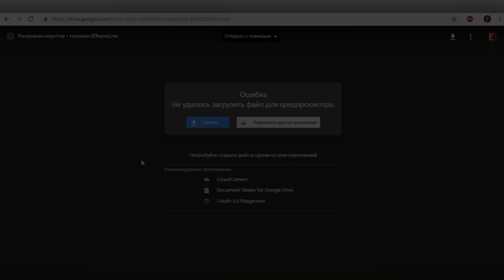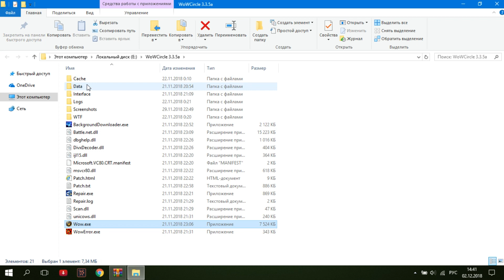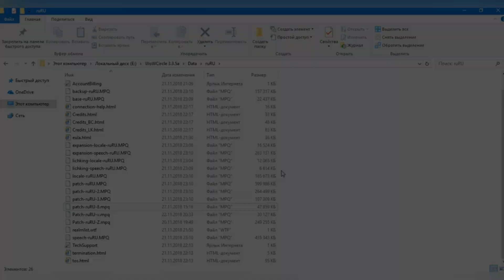WoW 3.3.5 | Новые маунты в WoW 3.3.5a | Сборка маунтов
Теги для продвижения видео (да, это работает) :
wow, вов, world of warcraft, wow circle, вов циркл циркуль серкл, Элисейв, Елисейв, маунты вов 3.3.5, сборка маунтов, раскраски раскраска маунтов вов,  как улучшить графику в вов 3.3.5а, wow 3.3.5a улучшение графики, графические аддоны для вов 3.3 5а, патчи для wow 3.3 5a, hd модели для wow 3.3 5, wow изменение графики, улучшить графику wow 3.3.5, замена моделей wow 3.3 5, замена моделей wow 3.3 5, текстуры вов, модели вов, сборка вов.